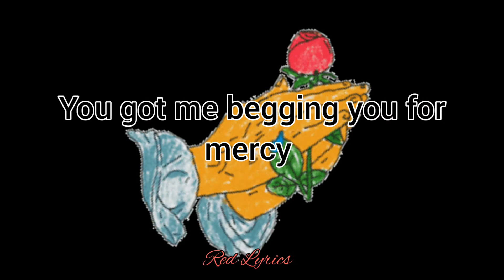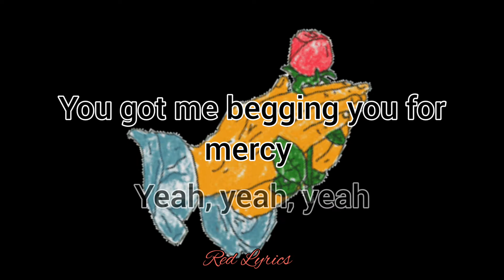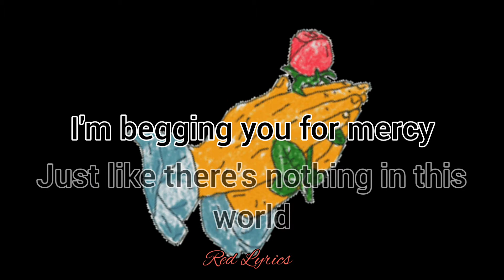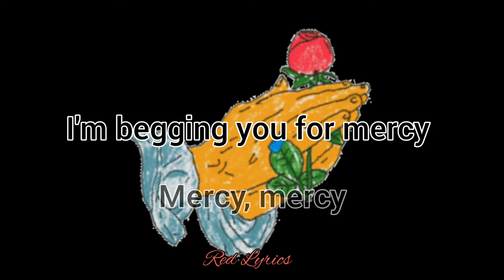Duffy - Mercy (Lyrics)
Artist: @iamduffytv
Song: Mercy
Album: Rockferry
Year: 2008